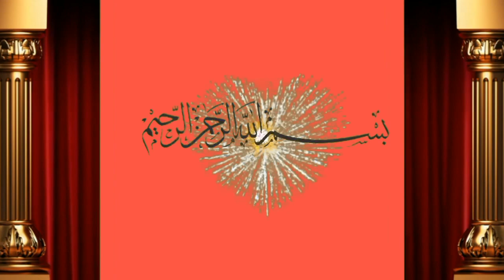Beautiful Color Cholistani Cow for sale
Dosto ap ko is video main bate ge khubsurt cholistani cow for sale hai abi iski delevry main kuch day rahte hai achi video hi or humre channel ko subscribe or bell icone ko press  kre apne frinds k sath facebook or whatsapp k groups main share kreویڈیو شیٸر کریں